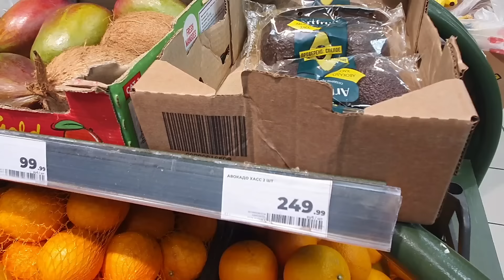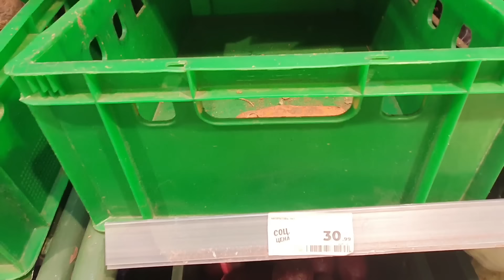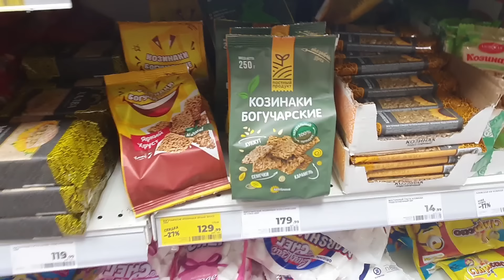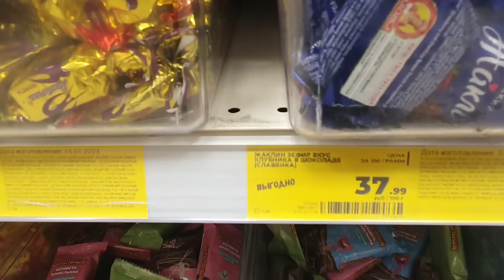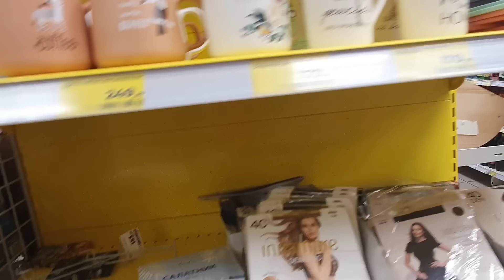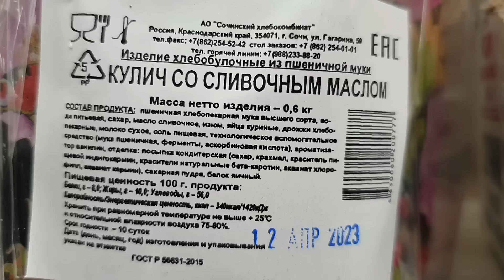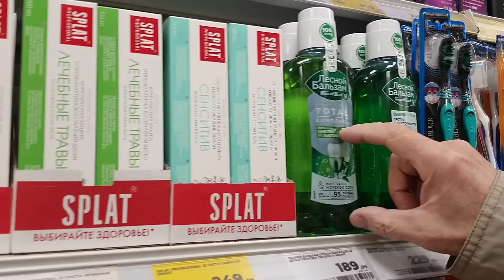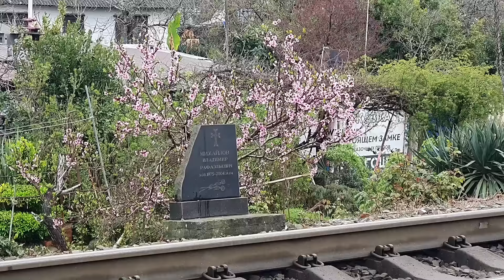Лоо, Цены в МАГНИТе. Наши покупки. Быстрый маршрут в АкваЛоо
Отдых на море в АкваЛоо. Магнит - Ассортимент и цены.
- От АкваЛоо за продуктами до Уч-Дере. Сдаются номера. Как найти Магнит. Пятёрочка рядом.
- АкваЛоо. Нашли продавца вина и быстрый выход к морю. По набережной в сторону Сочи
- От завтрака до ужина. Набережная. Всё же заблудилась
- Обзор номера СТАНДАРТ в 1 корпусе
санатория
- Очереди на размещение. Пеший спуск к морю. Столовая
- Как доехать от ж/д Сочи до АкваЛоо?